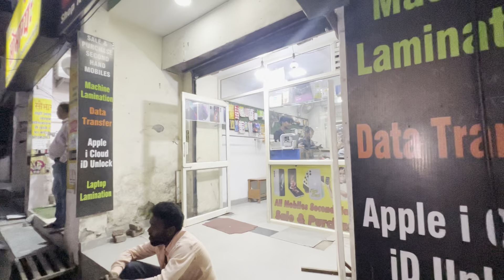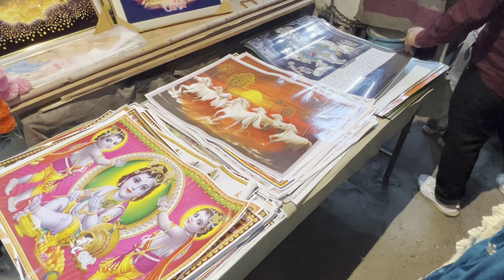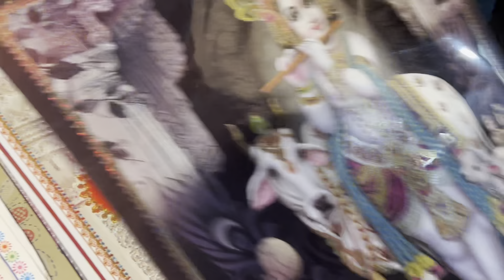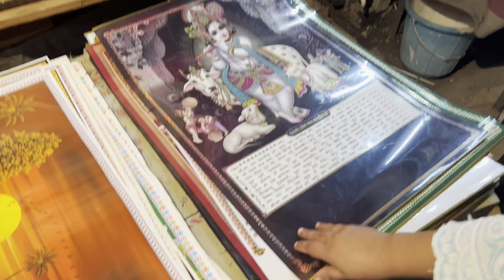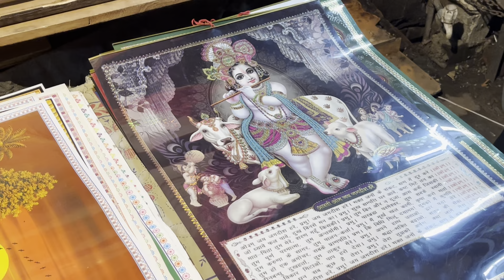🔥👺Finally Dussehra Dekh Liya | Dussehra 2024 | Dussehra Vlog Kalka Mela | Ravan Dahan | Vijayadashmi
🔥👺Dussehra Ka Mela Dekh Liya | Dussehra 2024 | Ravan Dahan Kalka | Vijayadashmi In Kalka | Kalka Ravan Dahan

Hello दोस्तों, आप सभी का मेरे vlog channel में तहे दिल से स्वागत है| दोस्तों हम हमारे प्यारे बच्चे सम्राट सिंह धीमान के साथ फैमिली शॉर्ट और लॉन्ग वीडियो बनाते है।

दोस्तों अपने प्यार और सपोर्ट से हमारा होंसला बढ़ाए |  🙏💐❤️ आपका अगर कोई सवाल है तो हमें comments में बताइए और अगर हमारा video आपको अच्छा लगा तो हमारे channel को Subscribe करें & Like और share करना ना भूले धन्यवाद

dussehra vlog
dussehra vlog kalka
dussehra vlog 2024
dussehra vlog 2023
dussehra vlog aarush bhola
dussehra vlog video
dussehra vlog sourav joshi
dussehra vlog raghav radiant
dussehra vlog
dasara vlog
dasara vlog krish mahadik
dussehra
dussehra ravan
dussehra mela
dussehra 2024
dussehra video
dussehra status
dussehra kab hai
tujhse raabta
dussehra dance
dussehra drawing
dussehra songs
dashara dashara
dussehra date
dussehra vlog kalka
dussehra vlog haryana
dussehra vlog arjun dhiman vlogs
Vijaydashmi in kalka
Vijaydashmi kalka
Ravan Dahan
Ravan Dahan Kalka
Kalka dussehra mela